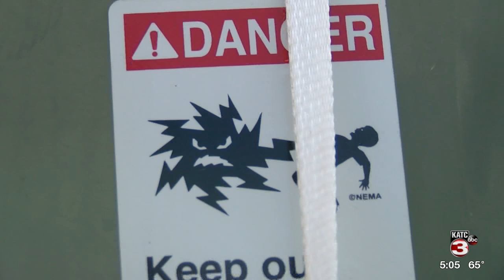SLCC Power Lineman program